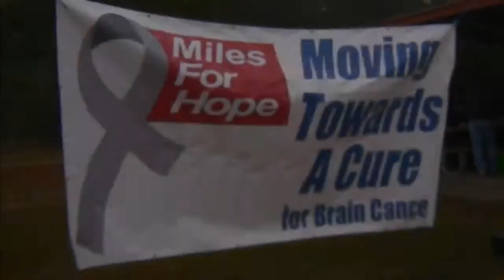:30 SecSpot MilesForHope.org TV Commercial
:30 sec commercial spot for MilesForHope.org
Moving Towards A Cure for Brain Tumors.